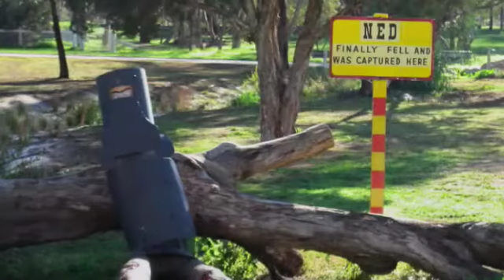Road Trip. Part 1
Nick & Sheridan Eaton's Road Trip from the Gold Coast to Ballarat and back, via Mt Kosiosko, Bathurst and more.